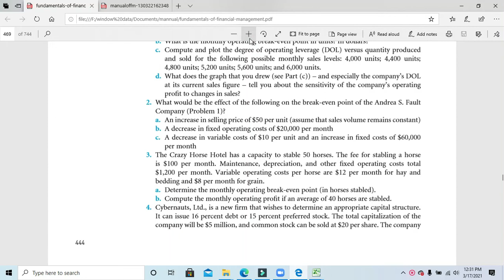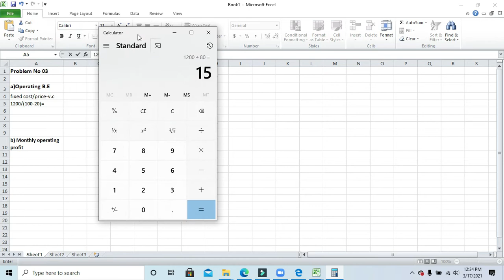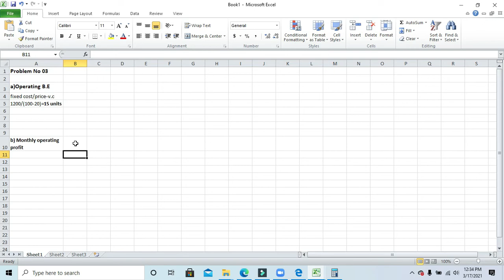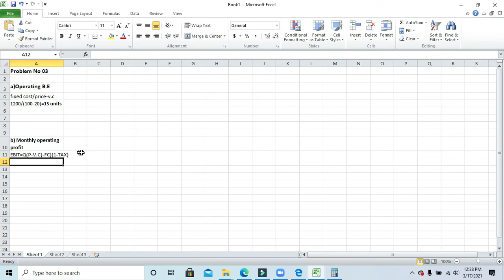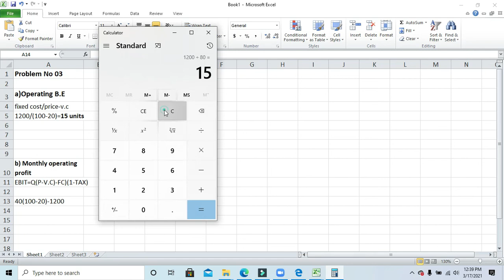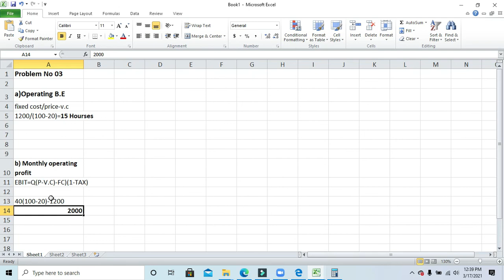Problem#03|||CHNO16|||DOL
Financial Management
by
Van horne